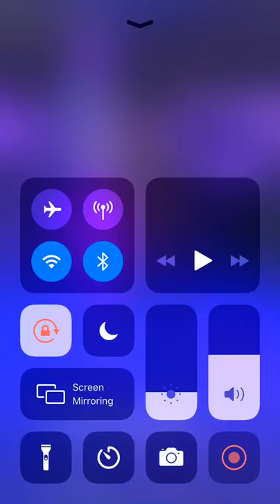Josh Addo - Carr showing off his dance moves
This was at the NRL on nine Melbourne Storm 2021 season launch